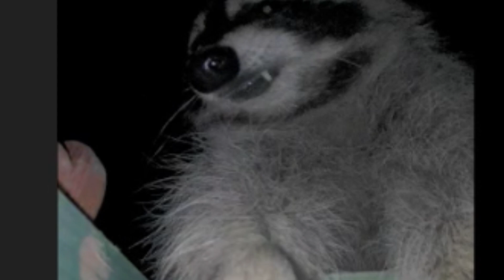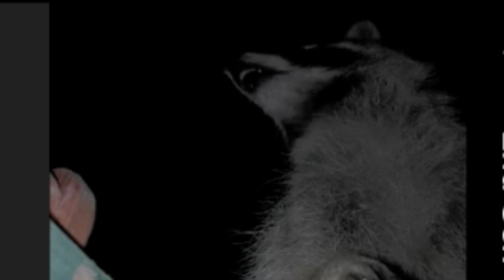Silly Racoons in The YARD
Just a short video. I'm going to be filming today so watch later or tomorrow for the longer video.

I'm still recovering from surgery and going slow but am making progressive progress towards health.

Watch till the end...baby raccoon exclaims "But Mooom I don't wanna go" 😂

❤️🫵 Nature FAM